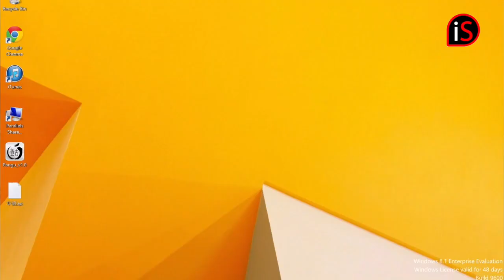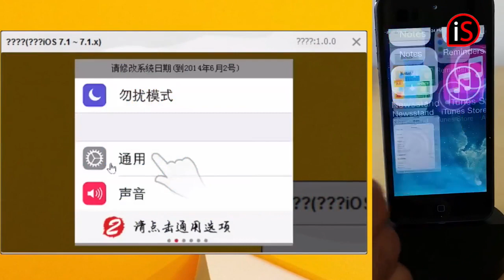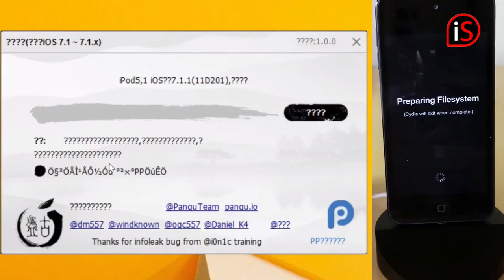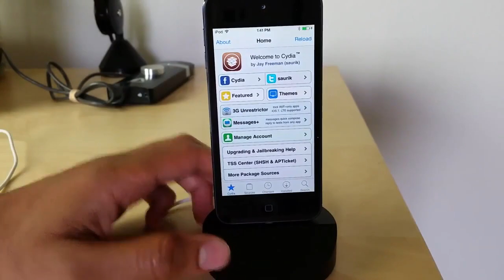Tutorial Instalar Cydia iOS 7.1 y 7.1.1 Untethered en ESPAÑOL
Tutorial en Español para Jailbreak iOS 7.1,7.1.1 Untethred

Soporta:
iPhone 4 /iPhone 4S / iPhone 5 / iPhone 5C / iPhone 5S/
iPad 2,3, Air y Mini / Touch 5G

VERSIONES SOPORTADAS:
iOS 7.1/ 7.1.1

Apoya el video con un Me Gusta para que mas gente conozca esta información.

Monterrey, México
2014 ©